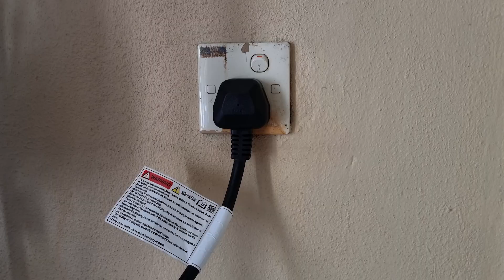Owning an EV: Do you need an EV charger at home? | LTA Clips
When you purchase an EV, should you also consider installing a wall box charger at home? Yes, it does make it more convenient, but not everyone can install them, especially those living in high-rise buildings. Plus, there are more and more public charging stations available as the charging network infrastructure is growing here in Malaysia.

So, the question remains, do you need a home charger to charge your EV at home?